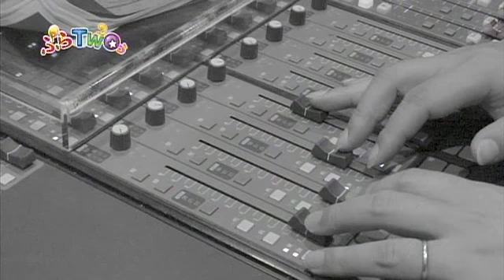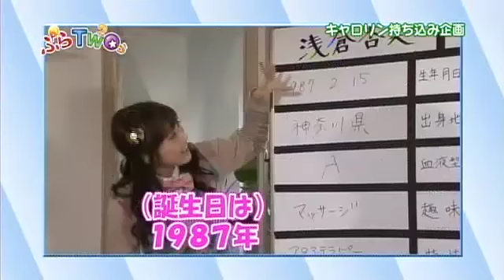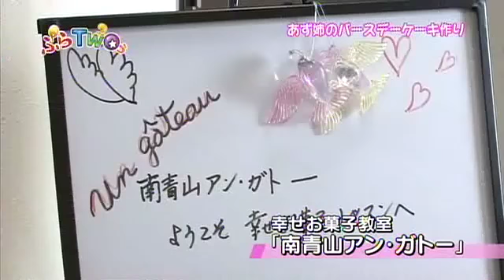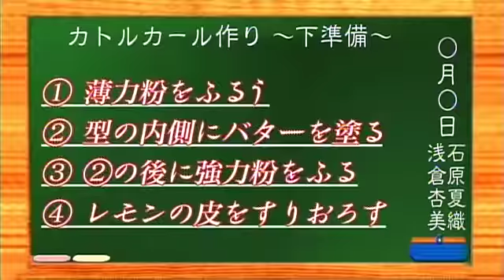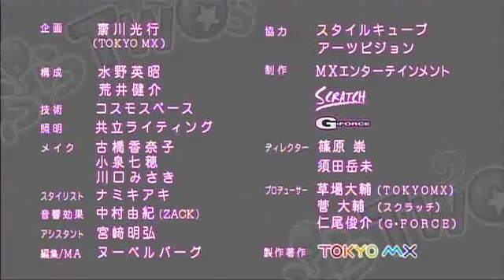「ぷらＴＷＯぅ」 第7回放送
TOKYO MXにて、毎週月曜日20：30～21：00「ぷらＴＷＯぅ」放送中！
第7回：2012/2/15 放送

ゆる～いバラエティとシュールなお話？
浅倉杏美＋石原夏織＝このふたり、きっとやれば出来る娘なんです・・・たぶん。